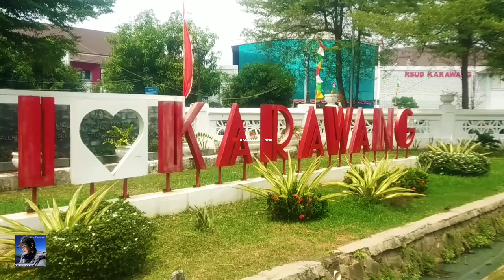🔴Road Trip RSUD Karawang Menuju Galuh Mas Menuju Gerbang Tol Jakarta - Cikampek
Assalamualaikum Warahmatullahi Wabarokatuh, Jumpa Lagi Dengan Saya HAN'S MAGELANG CHANNEL, Pada Kesempatan Kali Ini Saya Sedang Melakukan Perjalanan Dari RSUD Karawang Dan Berlanjut Menelusuri Jalan Galuh Mas Menuju Gerbang Tol Karawang, Bagaimana Keseruan Video Kali Ini Yuk Simak Bersama-sama.

Dan Jangan Lupa Untuk Selalu Dukung Channel Ini Dengan Cara...

Terimakasih, Wassalamu'alaikum Warahmatullahi Wabarokatuh... 🙏🙏🙏

Saya menghormati sahabatku  yang membuat backsound yang saya gunakan dalam vidieo ini saya sangat suka dengan karya anda  dan saya bertujuan untuk ikut mempromosikan karya karya bagus anda saya ucapkan terimakasih banyak 🙏🙏

Semoga terhibur...